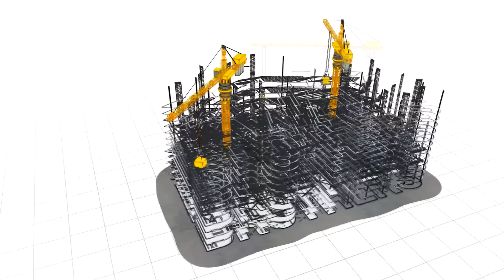Ep 28 - Marketing Strategy Tips W/Jason Hull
Get Our FREE Real Estate Investing Book: "0 To 75 Units In Just 1 Year " Get Your FREE Copy

DoorGrowHackers, Jason Hull is our featured guest today for Podcast Episode 28! Jason helps countless numbers of Property Management companies with their growth, increase in revenue and clients. Jason gave us amazing marketing tips and tricks for any business owners, not just property management companies.

The Kwak Brothers are millennial real esate investors who have acquired over 76 Units of Rental Units and have raised over $6,000,000 in capital for their real estate deals. They are based out of the Chicago-land area and they are dedicated to helping ordinary people become real estate investing champions and rockstars! They specialize in owner financing negotiations and multi-family rentals.